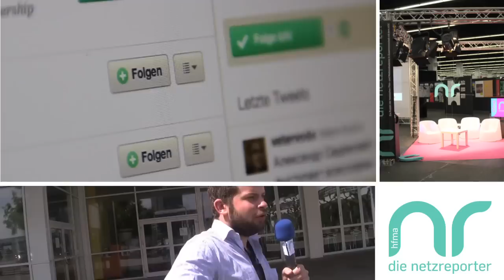hfma netzreporter 2011: Interview Chuck Porter Teil 1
Chuck Porter im Netz der Netzreporter - ein waschechter Porsche-Fan auf unserer Dolly-Bar. In Teil 1 der Interview-Reihe plaudert der Jury-Chairman über die Geheimnisse seiner Coolness und die Suche nach dem Humor der Deutschen.

Das Interview führte Netzreporterin Luana Carina Knipfer; an der Kamera waren Mareen Fischer und Willi Weissenburger dabei; Dolly-Chauffeur war Lukas Bausch.

Die hFMA Netzreporter, weitere Filme und Berichte über das ADC Festival 2011 in Frankfurt am Main finden Sie im Internet unter:

oder über unseren Twitter-Stream, in dem wir auch live die Forumsbeiträge kommentieren!